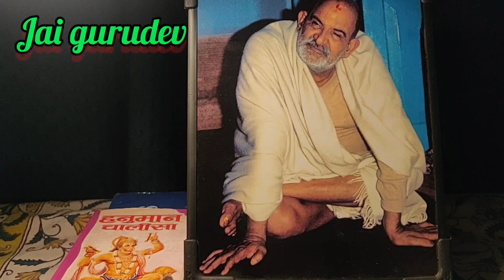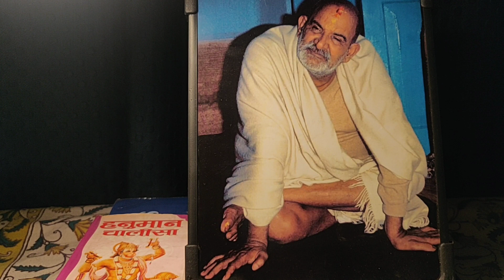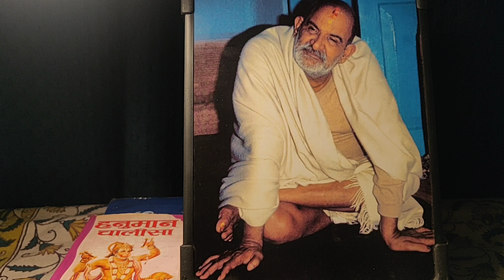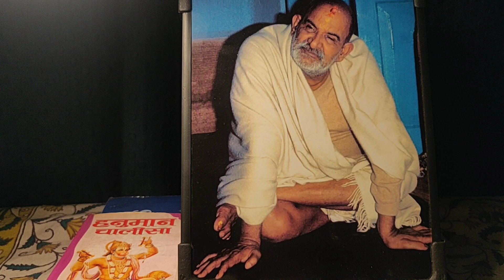Neemkaroli babaji aur Uttrakhand ki katha@neemkaroli999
नीम करोली बाबा पे थी हनुमान जी की कृपा | स्टीव जॉब्स, मार्क जुकरबर्ग, जूलिया रॉबर्ट भी आ चूकिं हैं नीम करोली बाबा के आश्रम | Neem Karoli Baba के अद्भूत चमत्कार |